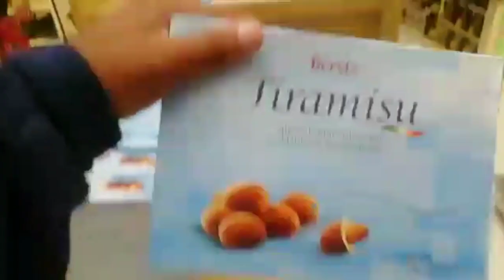Hyderabad To Vietnam | at just RS.6500 Only | Before You Go Take Approval Latter